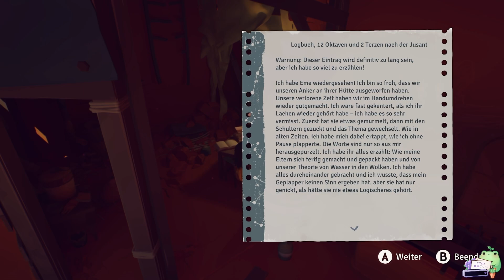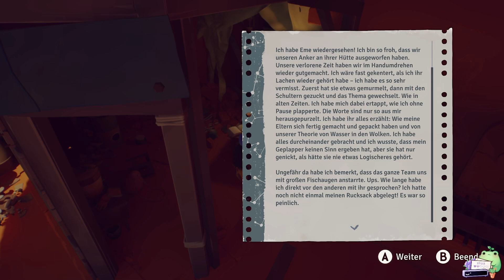Jusant 🗻 05: Ein Meer ohne Wasser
🗻 Live Let's Play "Jusant" Part 5 (Xbox Series X)